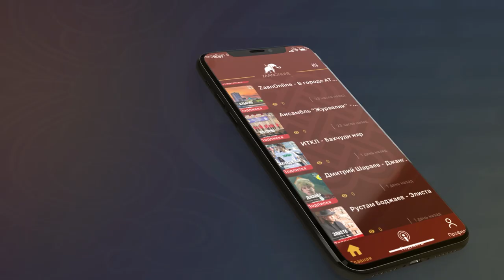"Ке шар цоохр мөртә Кермин көвүн Моңхуляла дәәллдгсн бөлг". Джангарчи Тербатаев Очир